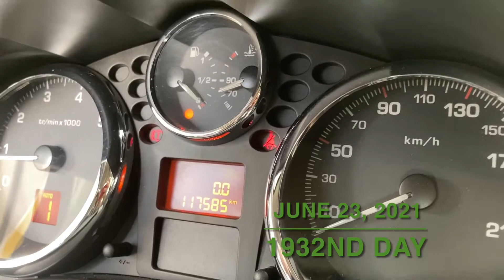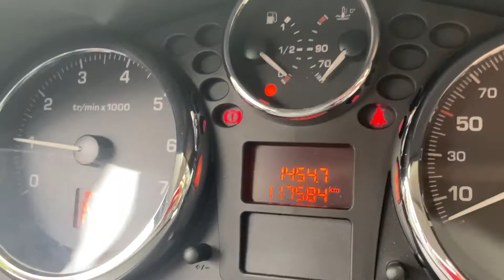Detector Escalators (Day 1932)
It was a day of loads of work. Very busy and insane.